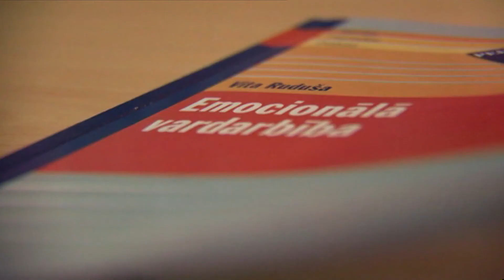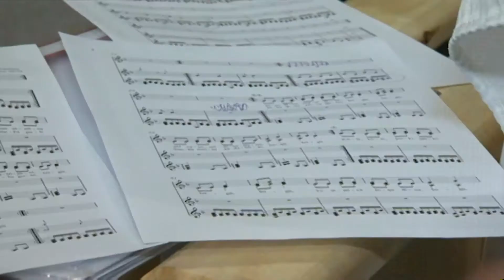Province: „Ilža” no Ilžas krastiem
Tas notika vēl trešās atmodas ziedu laikos, kad kopā sanāca meitenes no pašas Krievijas pierobežas – Ciblas un Felicianovas ar domu dibināt savu folkloras kopu. Tolaik – kā sava veida protesta formu un latgaliski latvisku pašapliecinājumu. Laiki gājuši un mainījušies, bet „Ilža” palikusi tā pati, tikai klātpiedziedāt sanākuši arī viņu vīri un bērni. 21.aprīlis 2013.